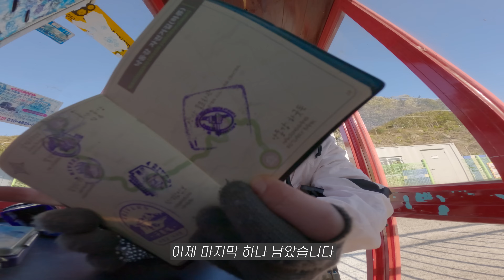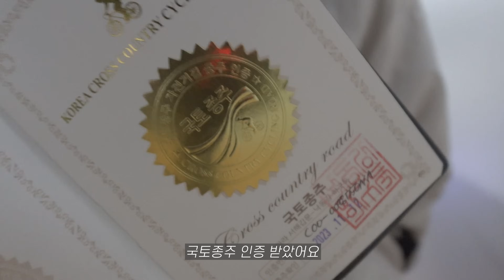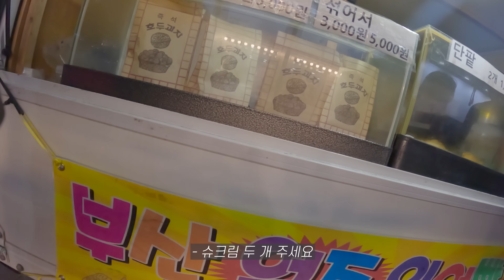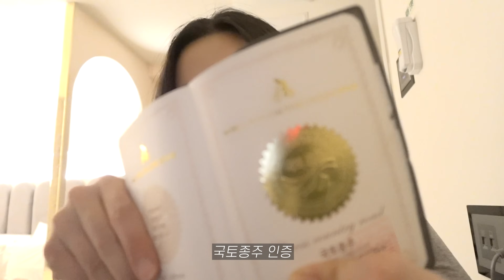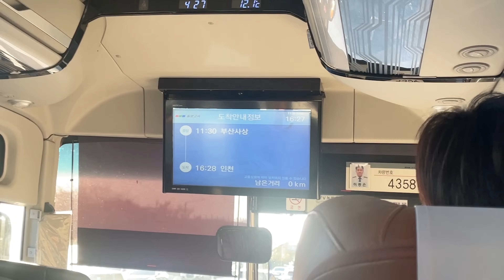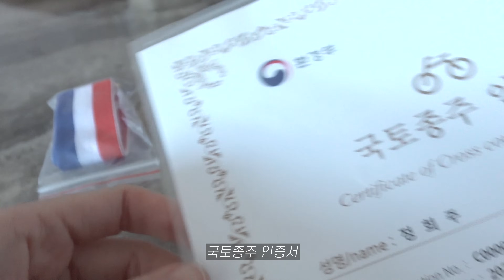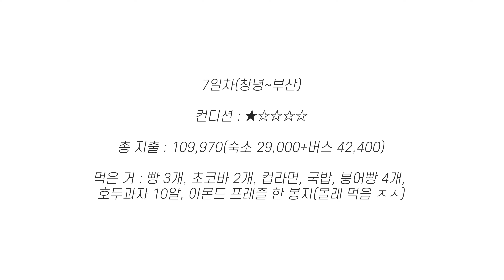일주일 동안 자전거 타면 살 빠질까? 🚴🏻‍♀️ 자전거 국토종주 마지막 날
지금까지 국토종주(를 가장한 먹방)
시리즈를 사랑해 주셔서 감사합니다..🍚

다음엔 어디 갈까요? (뭐 먹을까요?)
해외도 가능 베댓 장소로 가겠음ㅋ (맛집 제보 환영★)